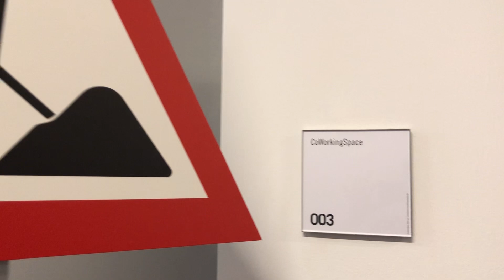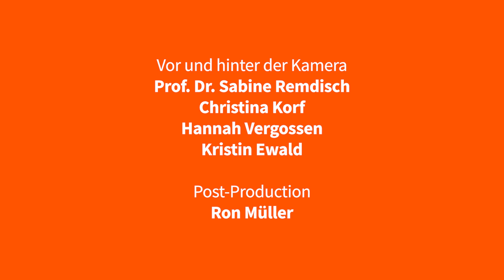Co-Working … in progress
Die LeadershipGarage zieht um